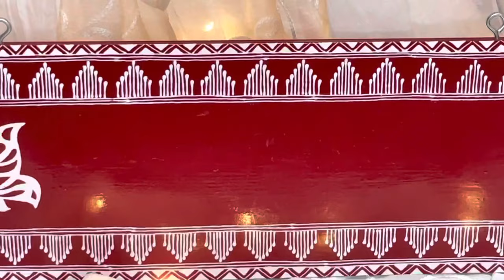Aipan name plates